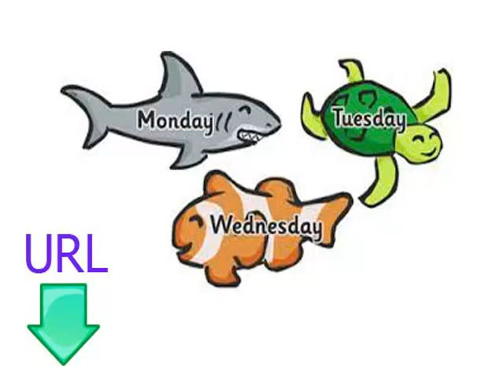دروس مجانية وسهلة لتعلم اللغة الإيطالية الدرس التاسع أيام الأسبوع